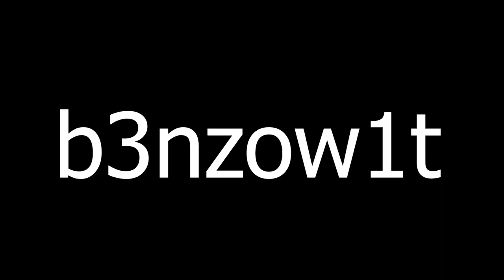Brawlhalla Ranked Part FourtySeven (Gold)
b3nzow1t is in the building.
Gonna hit plat very soon i hope.
Anyway.
Would be really nice :D